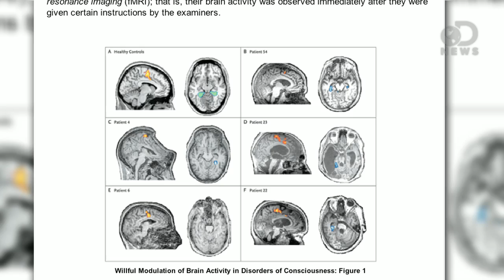What is Dead?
As technology has changed, so has our definition of "dead." Laci gives a brief history and ponders the delicate boundary between dead and alive.